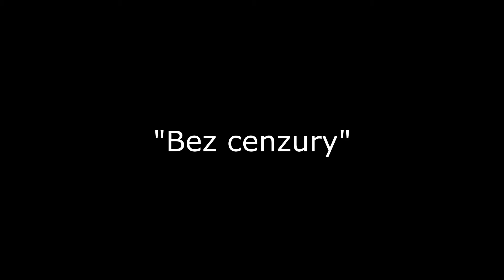BezCenzury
Zaprosiliśmy do siedziby Artchaty Andrzeja Grabowskiego w ramach cyklu spotkań "Na NieTemat" prowadzonych przez Martę Honzatko. A zanim przybyli programu bohaterowie... Niebawem zamieścimy skrót ze spotkania, gdzie widać będzie, jak przygotowania zainspirowały wspaniałych Aktorów. Tło muzyczne opracował Walentyn Dubrowskij, a w filmie udział wzięli Renata Popiela, Ania Iwaszko, Robert Popiela. Słyszalny śmiech autorstwa Ani Trzaski- Madej.